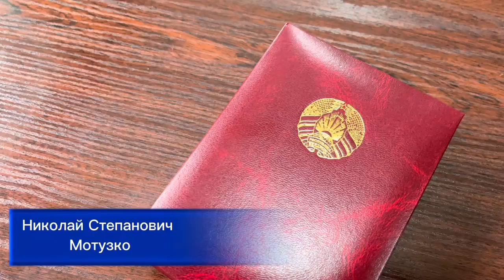Мотузко Николай Степанович, кандидат биологических наук, доцент, награждён медалью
Мотузко Николай Степанович, кандидат биологических наук, доцент, награждён  медалью за "За трудовые заслуги"